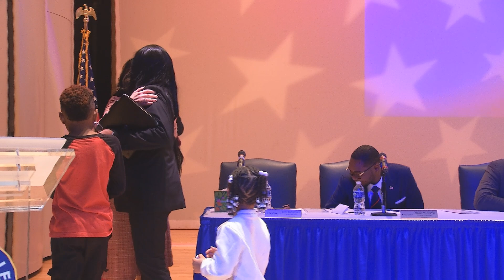Fayetteville City Council Inauguration 2023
Swearing in of Fayetteville City Council took place at the inauguration held at Seabrook Auditorium on Wednesday, December 7, 2023.